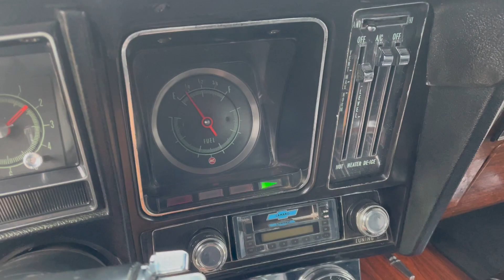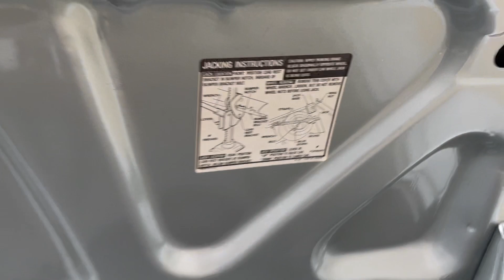1969 CHEVROLET CAMARO SS L35 396/325HP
1969 Chevrolet Camaro SS, L35 396/325 hp, number matching, factory A/C, black deluxe interior, ps, pfdb, 3:73 12-bolt rear end. For more information and availability please visit our